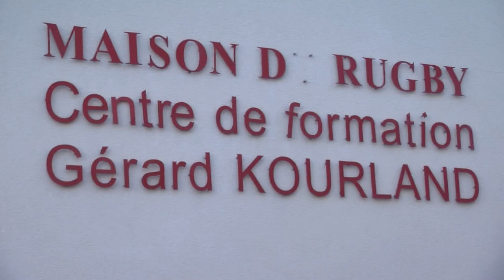Reportage Rugby à VII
Reportage sur le rugby à VII, avec la participation de la FFR, de membres de l'encadrement (Thierry Janeczek), de joueurs (Terry Bouhraoua, Boris Bouhraoua, Paul Albaladejo)

Reportage réalisé par Axel Cornic et Baptiste Binet.